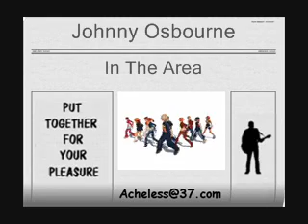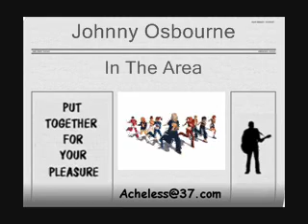Johnny Osbourne - In The Area